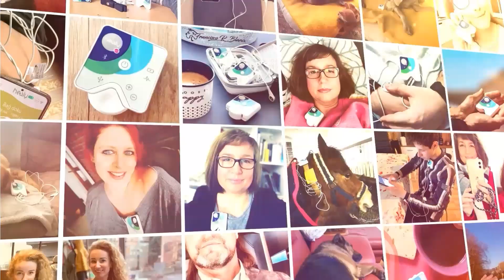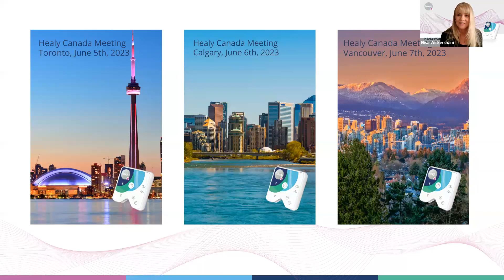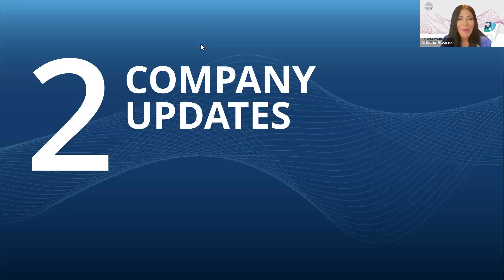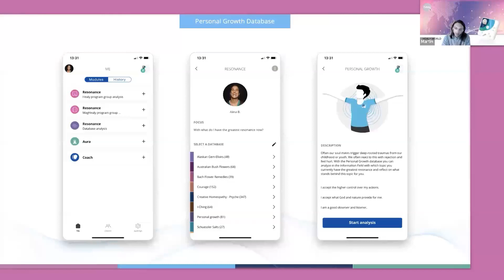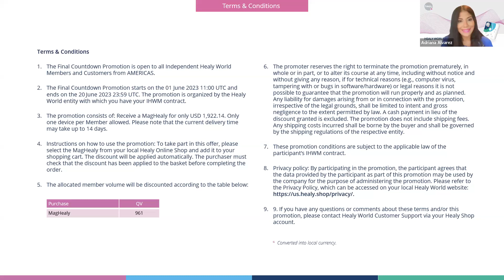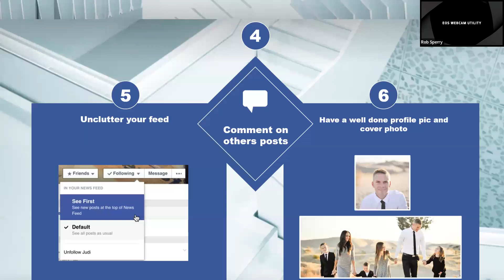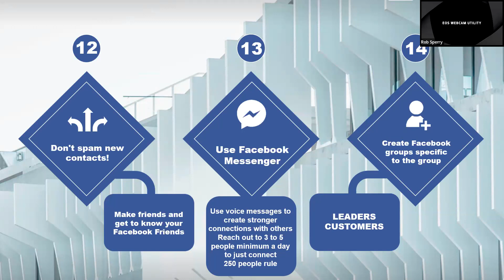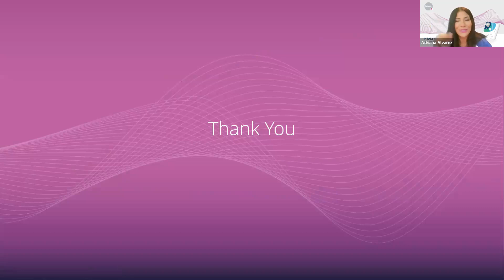Healy Frequencies & Friends June 1, 2023 | Personal Growth & Building Your Business On Social Media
Here are the topics we covered during our Frequencies & Friends webinar on June 1, 2023. Join us for the next Frequencies & Friends webinar on July 3, 2023!

0:00 Introduction
7:12 Japan Shop Launching June 5, 2023
7:38 Healy Mexico Grand Opening June 24, 2023
8:52 Mexico Grand Opening Speakers
10:42 Exclusive Grand Opening Dinner June 23, 2023
11:51 Tickets to Healy World Mexico Grand Opening
13:44 Healy Canada ETM+ Tour
15:47 New Healy Americas meeting schedule
20:45 Access Healy Americas meeting schedule link
21:32 Business and product updates via SMS
23:52 New HealAdvisor Analyse App launching June 15, 2023
24:13 MagHealy Subscriptions launching July 5, 2023
26:02 June myhealymoment challenge
27:13 Healy Horizon & Healy The Resonance Podcast
27:30 Insight into the Personal Growth database
43:43 Athletic Weeks: Performance Promotion valid June 1st - June 30th, 2023
44:21 Sports, Fitness & Performance: Work-Out Bundle Promotion valid June 1st - 20th, 2023
47:29 Together in Wellness: The Final Countdown Promotion valid June 1st - June 20th, 2023
49:15 Athletic Weeks: The Untapped Potential Promotion valid June 1st - 30th, 2023
53:28 Special guest Rob Sperry on how to build your Healy business with social media
1:16:19 Recognition: The Untapped Potential Promotion - April Final Result
1:19:34 Promotions Overview for the Americas
1:23:21 Next Frequencies & Friends webinar is July 3, 2023 at 12 PM EST